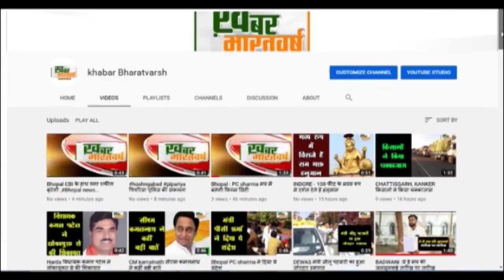गाडरवारा : गाडरवारा शहर में कानून व्यवस्था, कावड़ यात्रा, अन्य विषयों पर चर्चा